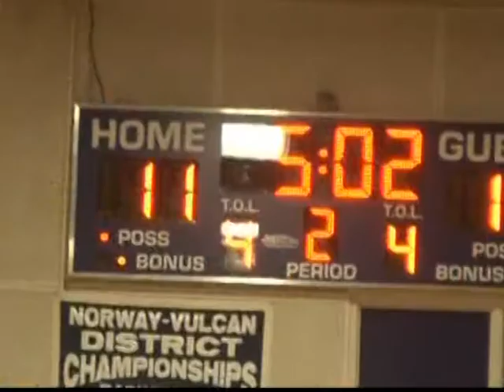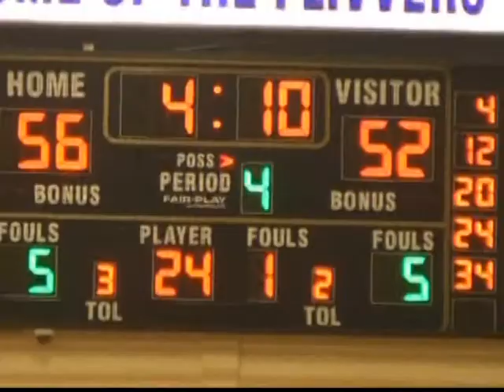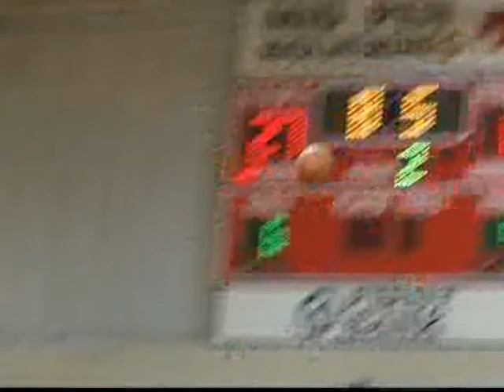Friday Night fever on Demand 3 11 16